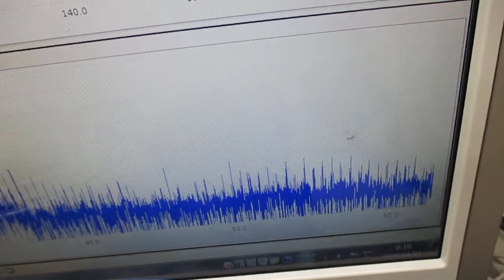超音波の非線形振動現象（オリジナル超音波実験） Ultrasonic-labo